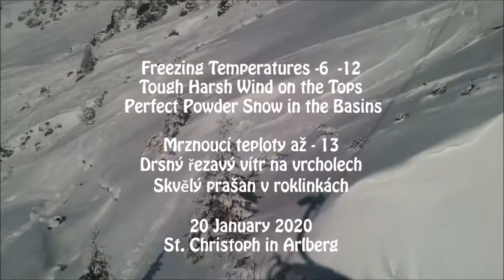Mrznoucí teploty až – 13 ale skvělý prašan v roklinkách - Perfect Powder Snow in the Basins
Mrznoucí teploty až – 13  - Drsný řezavý vítr na vrcholech - Ale skvělý prašan v roklinkách
Ahoj kluci a holky,
Ahoj Johanko

Dosavadní letošní zima je celkem mírná, ale tady nahoře v průsmyku v rakouských Alpách přijde sem tam pořádně ledovej a foukavej den..
Tady je jeden takovej...

Tak si vezměte čepice, rukavice a jedem.. v prašanu jezdit je lehké v takový den.. protože to jede jako po prašanovém másle...

Ahoj Johanko

Dosavadní letošní zima je celkem mírná, ale tady nahoře v průsmyku v rakouských Alkách přijdesem tam pořádně ledovej a foukavej den..

Ahoj  a Johanko, já tě to jednou naučím, až se konečně setkáme